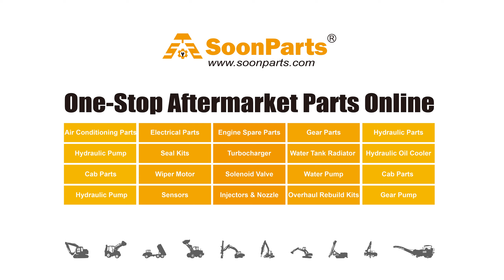SoonParts Water Tank Radiator ASS'Y 4668185 for John Deere Excavator 75D 85D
We Sell New, Aftermarket Parts Only. OEM And Model Numbers Are Provided For Reference Purposes Only.SoonParts Mechanical & Electrical Co., Ltd is one-stop online store for Excavator, Loaders, Bulldozers, Forklifts, Tractors Aftermarket Spare Parts. high-quality Aftermarket Spare Parts Fits Cat, Kobelco, Daewoo, Doosan, Hyundai, Jcb, Komatsu, Kubota, Volvo, Yanmar. 80,000+ parts in stock, Fast shipping worldwide, safe shopping.